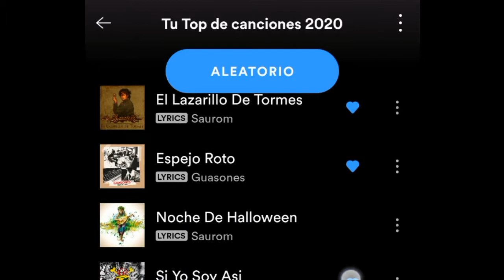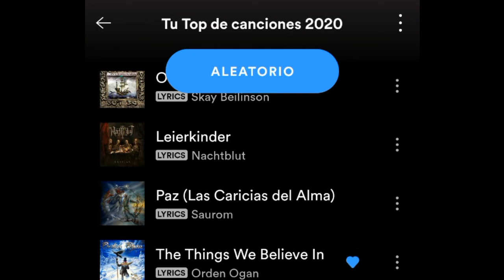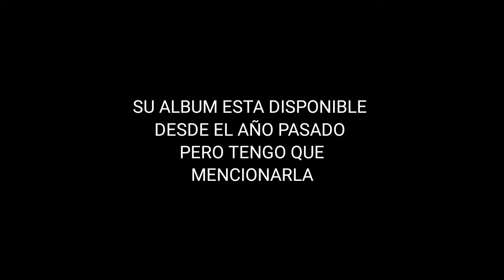MEJORES DISCOS METAL 2020 / LO MEJOR DE LO MEJOR METAL INTERNACIONAL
ESPECIAL AÑO 2020 LO MEJOR DE LO MEJOR

Los mejores álbumes del metal año 2020 es una lista ejemplar de los mejores trabajos musicales del metal internacional y también un top de los mejores discos de metal en español

0:19 Álbum debut del año
0:36 Introducción
0:51 Contenido del vídeo
1:26 Mi Spotify 2020
2:14 Sencillos o Singles
3:28 una increíble canción
3:46 Sencillos en Español
4:09 Mejor Disco de Metal Español
4:37 Mejor Canción en Español
5:50 Álbum recomendado
6:54 8 Discos increíbles
7:18 TOP 10 DISCOS DE METAL 2020
9:18 CANCIÓN CERVECERA DEL AÑO
10:29 Playlist Spotify 2020
11:20 Agradecimientos y Despedida.

CREDITOS A LA BANDA SAUROM POR PEMITIR LA UTILIZACION DE SUS CANCIONES.